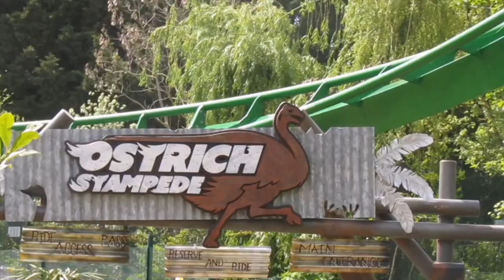WELCOME TO THE WORLD OF JUMANJI!!! Chessington World of Adventures Vlog 2023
WELCOME TO THE WORLD OF JUMANJI!!
In this video I showcase World Of Jumanji, A brand new area for 2023 at Chessington World of Adventures Resort. The area features two flat rides. Ostrich Stampede and Mamba Strike!!
The Area also features a B&M Shuttle Launched Wing Coaster with Mandrill Mayhem!!